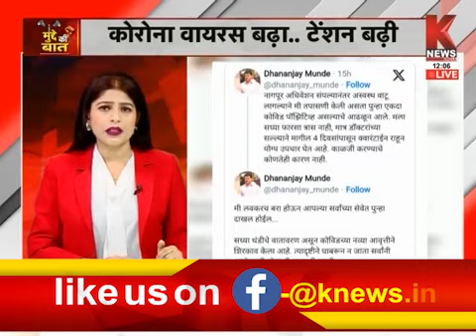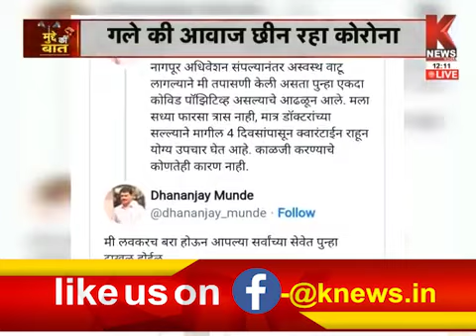कोरोना वायरस ने अब और बढ़ाई टेंशन | मुद्दे की बात | K News India